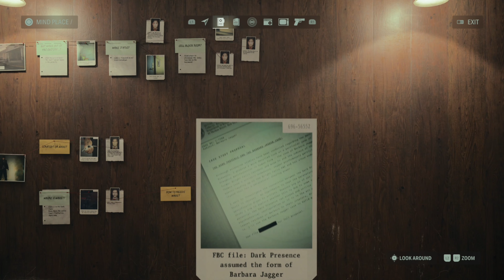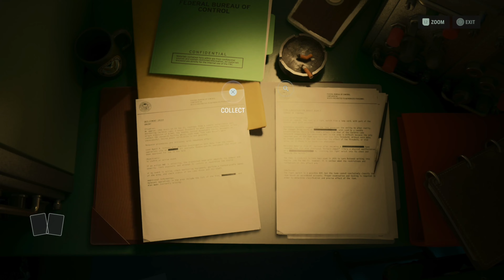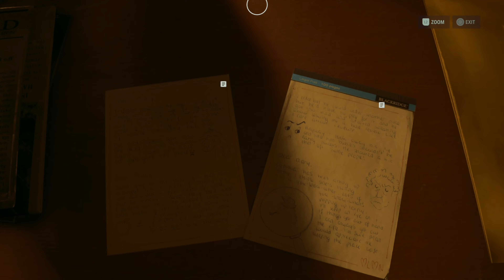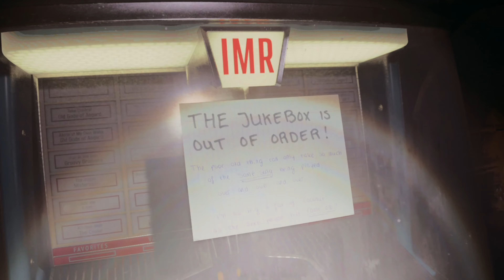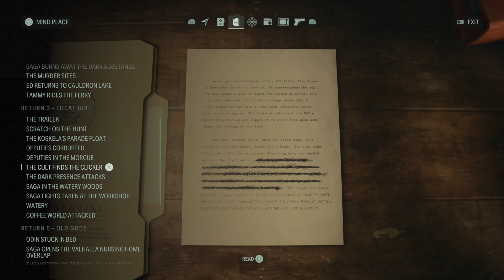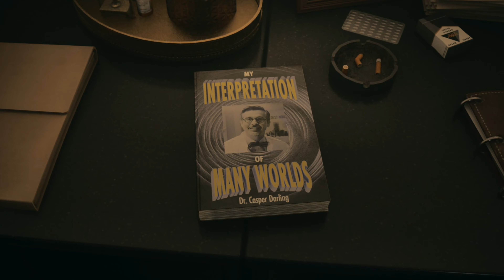Alan Wake II: (PS5) Playthrough Part 18